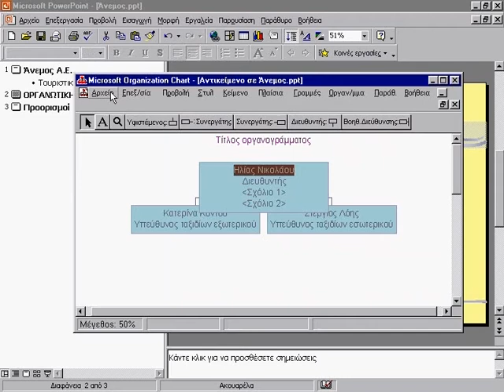15 MS PowerPoint